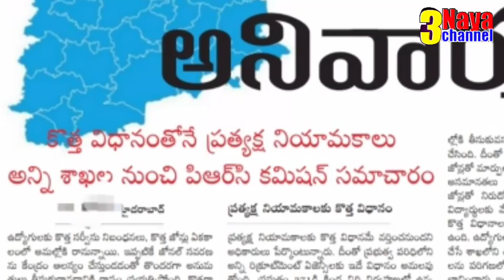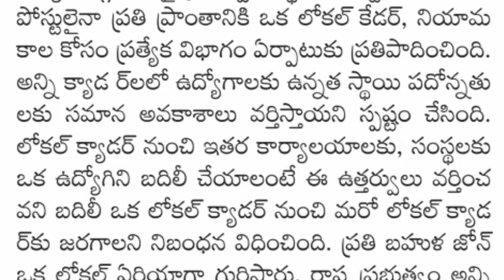బిజీబిజీగా తెలంగాణ పీఆర్సీ కమీషన్.అన్ని శాఖల నుండి సమాచార సేకరణ. త్వరలో నివేదిక సమర్పణ...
11TH PRC
11th prc fitment and basic pay details
11th prc telangana latest news
11th prc andhra pradesh
11th prc telangana
prc andhra pradesh latest news
11th prc ap latest news 2019
11th prc telangana latest news today
11th prc telangana
11th prc fitment table
11th prc fitment and basic pay details
11th prc latest news
11th prc in andhra pradesh 2019
11th prc telangana latest news 2019
ana latest news 2019
11th prc ap
11th prc fitment and basic pay details pdf
11th pay revision commission
11th pay revision commission andhra pradesh,11th pay commission andhra pradesh
11th pay commission
11th pay SCALES
11th pay commission expected pay scale
11th prc ap latest news 2019
interim relief
ap prc 2018 latest news,prc chairman biswal, biswal prc Committee